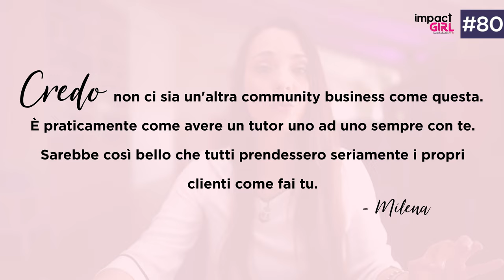Come Creare una Community Intorno al Tuo Business?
Da dove iniziare per creare una Community e dove farla?
Questa è soltanto una delle domande che ricevo più spesso. Così, ho deciso di dedicarci un’intera puntata del Podcast di ImpactGirl.

In pochi minuti scopriamo:

00:39 - Come creare una Community fallimentare (la singola cosa da fare...o da evitare)
04:09 - Community aperta o chiusa? Quale scegliere e quando...
06:23 - L'errore che può trasformare una Community in una minaccia per chi l’ha creata
07:14 - Perché una Community non deve per forza essere un gruppo
09:28 - Quando non ha senso creare una Community

Buona visione, o buon ascolto!

Ceci xx

❤️ Per ascoltare le altre meravigliose donne del podcast di Impact Girl